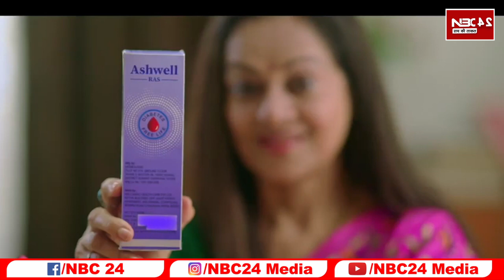आज से बाबाधाम के लिए शुरू हुई हवाई सेवा ! अब घंटों की यात्रा मिनटों में